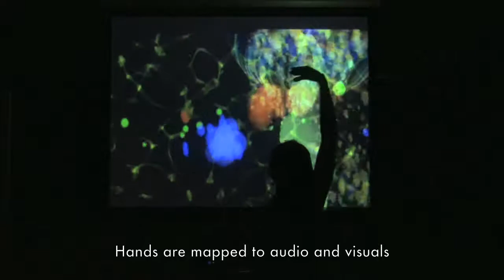A Simple Kind of Mirror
This an experiment in motion sensing with the Xbox Kinect. I'm using Synapse to capture the skeleton from the kinect. A MaxMSP patch is used to receive the skeleton info as OSC via udp and reroute to other software.

I'm using the Synapse object in Quartz Composer to receive the OSC data from the Max patch. From here I have mapped the Y axis of both hands to control pitch in two different instruments in MainStage. QC is also using the XY position of both hands to determine the location of the particle system and a lens flare for each hand. The Z position of each hand is controlling the scale of the lens flare.

The depth image from the Kinect is being read by QC and has been tinted yellow for effect. The background animation was created in Motion4 and playback is also being handled by QC.